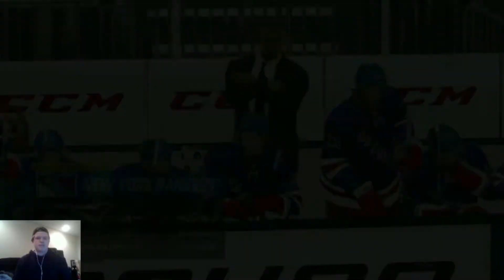NHL 20 Franchise Mode | New York Rangers | EP86 | Jaime Drysdale NHL Debut (S6G1)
Former first round selection Jaime Drysdale is set to make his NHL debut after being selected in the 2020 NHL entry draft.

Kakko Vs. Hughes Matchup
11-5